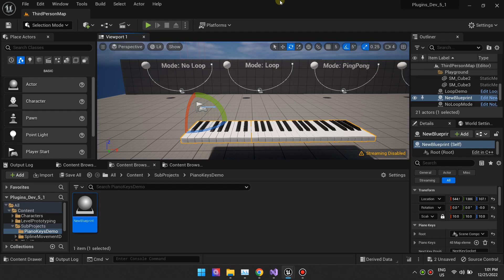[Unreal Engine] Animating Pianos. Smooth vs Snap Rotations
UE5 Modular Piano Keys Plugin V1.3
This video demonstrates the difference between "Set Key Rotation" and the SetKeyRotationAnimated functions. The other one snaps, and the other lerps.